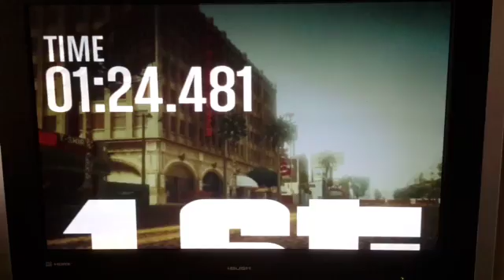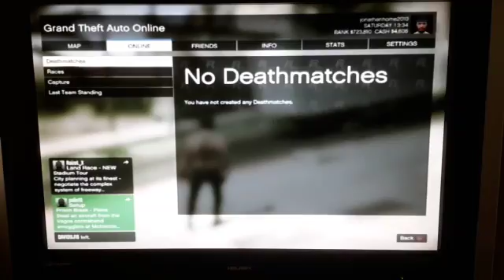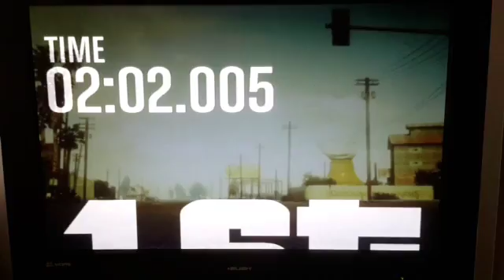Jonathanhome2010 grand theft auto 5 online races creator